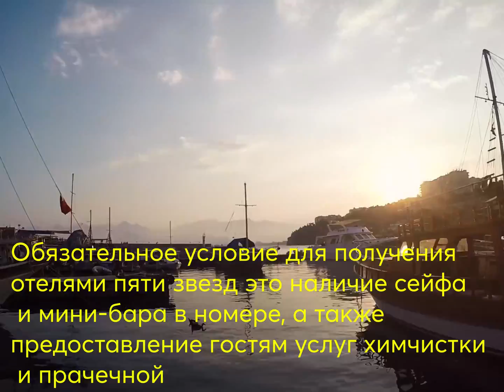Как отели получают свои звёзды? Работа Мечты Работа в Турции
Знаешь ли ты как отели получают свои звезды? 🏆 Вопрос достаточно интересный и сегодня мы поговорим об этом. В пятизвёздочном отеле обязательно должны круглосуточно обслуживать в номерах 👍🏻В отеле должны работать два ресторана или больше 🍲Меню в ресторанах должны отличаться, а сами рестораны находиться в разных частях отеля 🍨Наличие фитнес-клуба тоже важно 🏋‍♀Обязательное условие для получения отелями пяти звезд это наличие сейфа и мини-бара в номере, а также предоставление гостям услуг химчистки и прачечной 🍾Площадь одноместного номера составляет 18 м2, двухместного – 25 м2. Площадь санузла – не менее 4-5 м2 🏕Важно знать: Единой мировой классификации звёзд не существует 🕺Каждая страна присваивает звезды по своим стандартам. К примеру в Турции звезды присваивает минкультуризма🇹🇷 Кто знает ещё критерии пишите в коментариях.
Хочешь работать в лучших отелях Турции и Кипра- пиши мне в директ